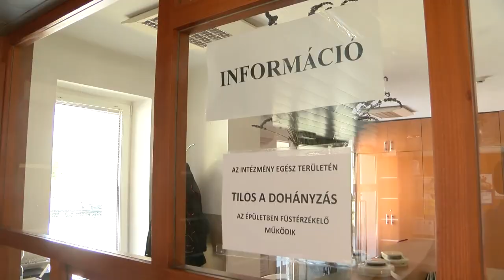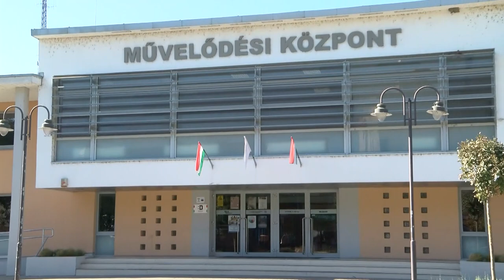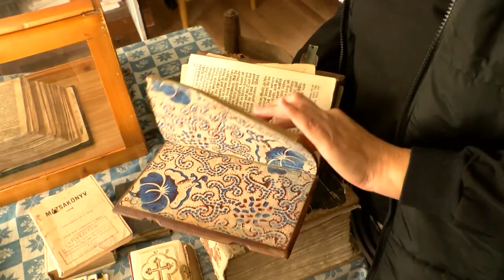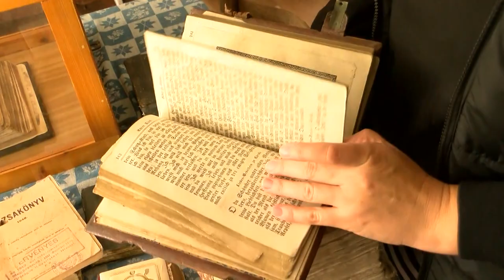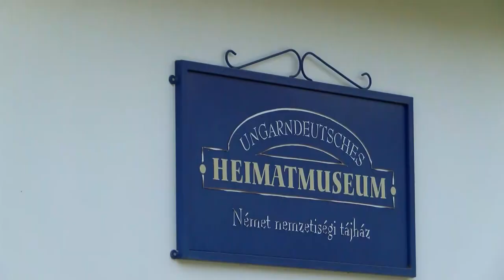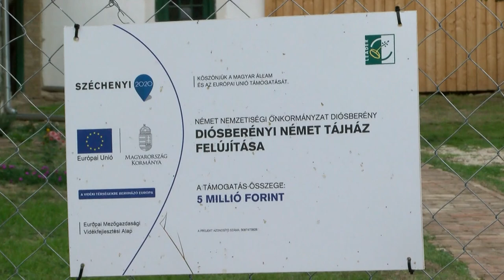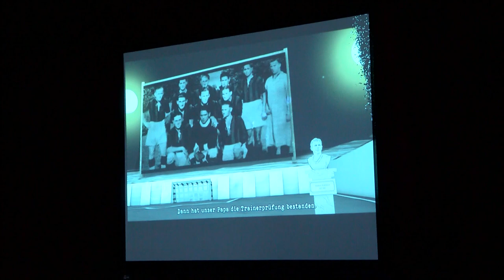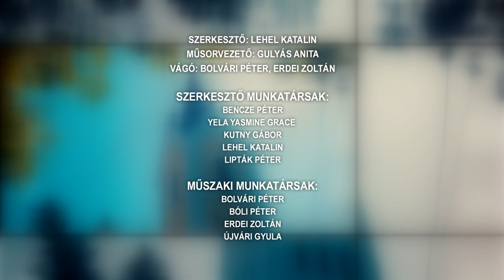Tamási Táj - magazin 20221018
Spórolás - a téli időszakra új helyszínre költözik a művelődési központ Tamásiban
Nagykónyi szüreti felvonulás
Szakadát – tájház
Hagyományápolás - Diósberény